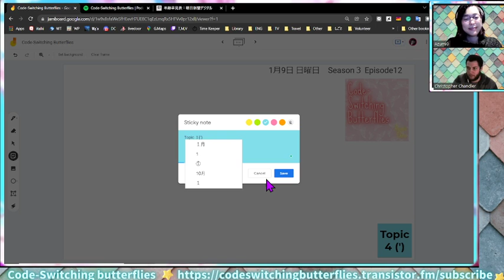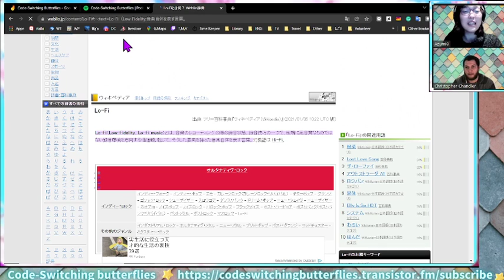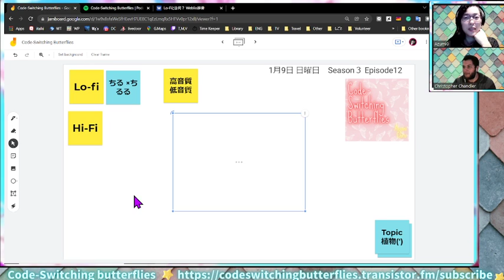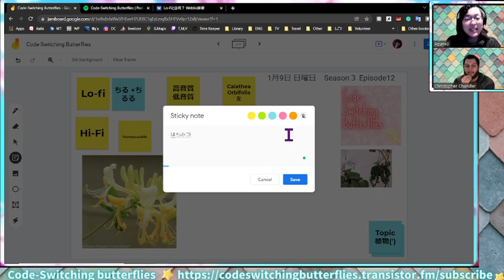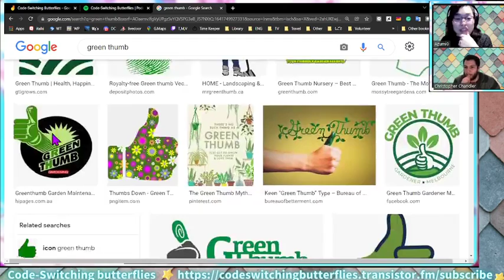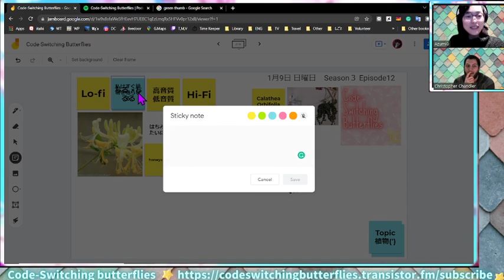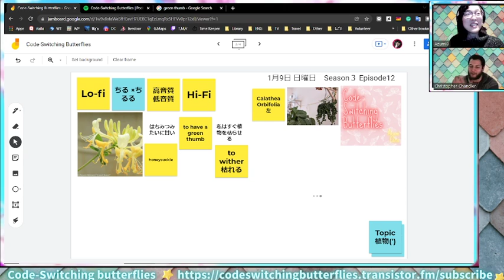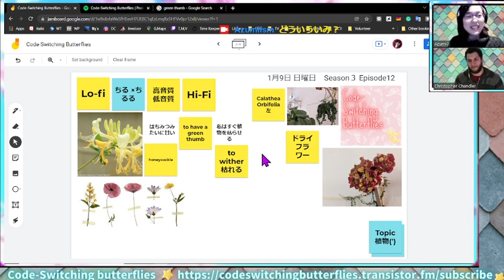【 🇺🇸 🇯🇵】《S3E12-1🦋Talking about Plants》🎙Bilingual Japanese English Podcast Code-switching Butterflies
🎙A German & English teacher Chris and a Japanese language teacher Azumi, are running a bilingual podcast to create a language learners community!! Let's interact with them!! 🎙Our episodes are distributed as a podcast channel for podcast lovers!!

✨Why don't you check out the various material for Japanese and English learning here. 日本語学習と英語学習のためのさまざまなコンテンツをみてみませんか。バイリンガルブログです。✨